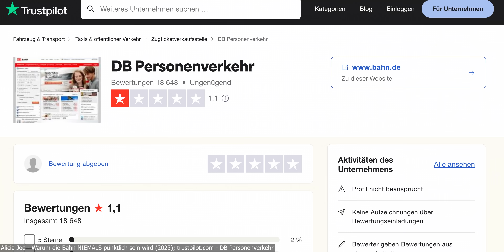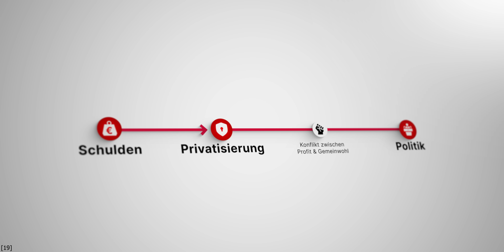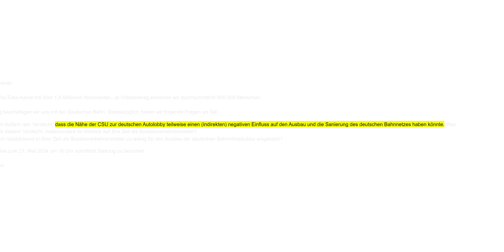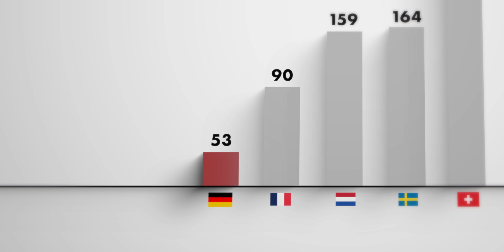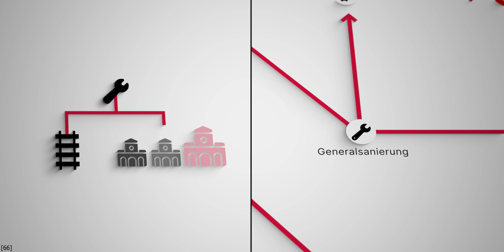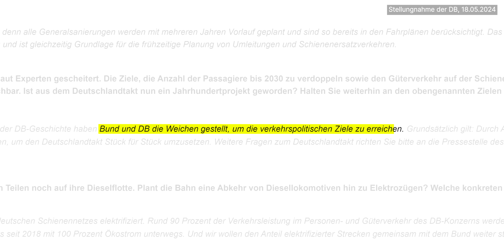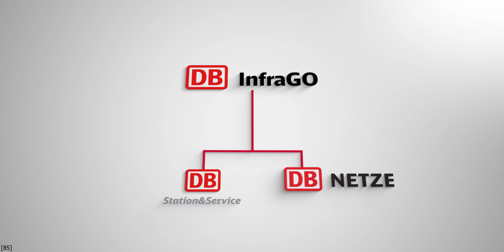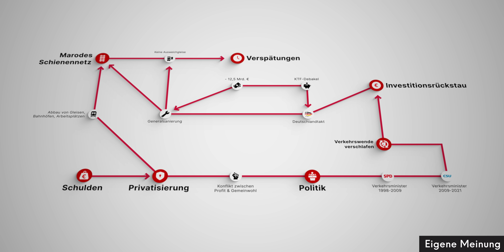Wird die Deutsche Bahn jemals besser?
Jetzt noch bis Jahresende 150€ sichern und ab Januar weiterhin 100€ auf dein nächstes E-Bike bei Upway mit dem Code "SIMPLI" sparen (Werbung)

Die Deutsche Bahn befindet sich in einem katastrophalen Zustand. Wird sie jemals besser werden?

Vielen Dank an Philip Banse für das spannende Interview!

The Detective - Christoffer Moe Ditlevsen
Homebody - Tour Bus
Guy Copeland - Formalities
Waiting and Hoping - Lance Conrad
Charles Holme - Reiteration
Enigmanic - Dragging Me Down
Charles Holme - Blurred Reflections
Charles Holme - Meanwhile in Clearwater
Guy Copeland - Second Chance at Daylight
Max Anson - Airglow
Guy Copeland - Timeline
Ava Low - Chaos Theory
Eden Avery - Enter the Facility
Jon Björk - From the Dust
Charles Holme - Tarnishing Memories
Christian Andersen - Hacks
Charles Holme - Forward, Return